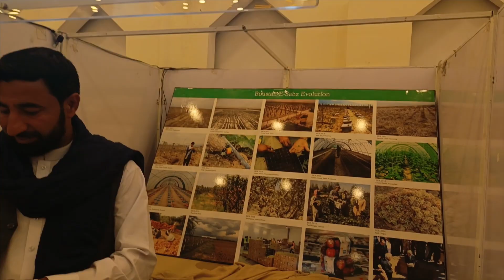شرکت تولیدی روب بادنجان رومی و دیگر محصولات زراعتی بوستان سبز